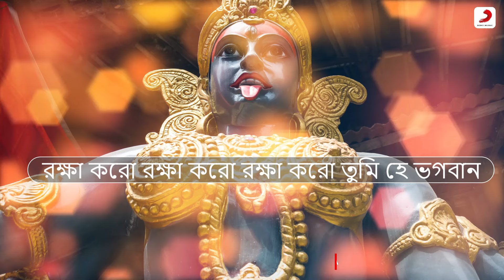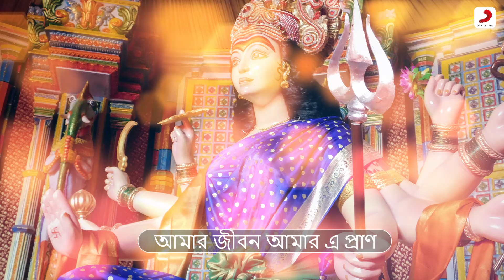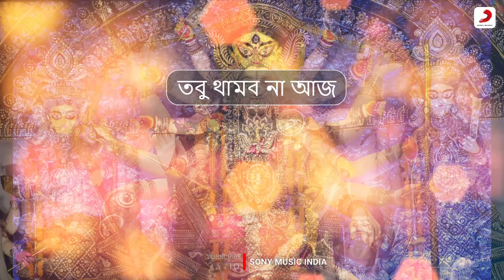Rakha Karo | Official Lyrical Video | Rajnartaki | Mina Mukhopadhya | Tapas Paul, Sudha Chandran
Presenting The Official Lyrical Video “ Rakha Karo ”

Film: Rajnartaki
Director : Narayan Chakraborty
Lyrics : Pulak Bandyopadhyay
Singer : Mina Mukhopadhya
Cast: Tapas Paul, Sudha Chandran